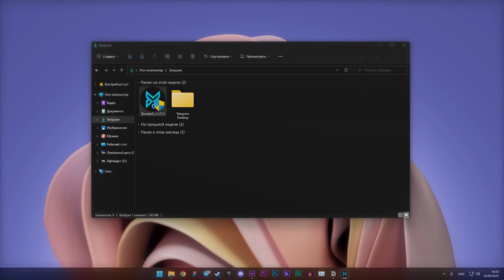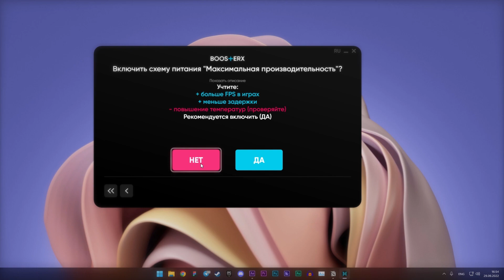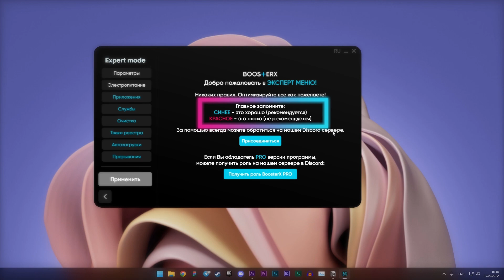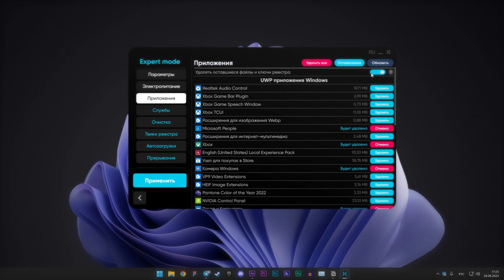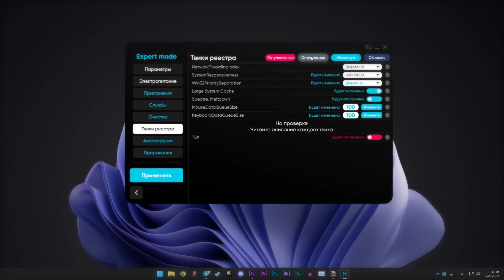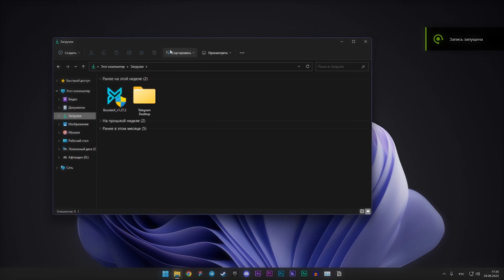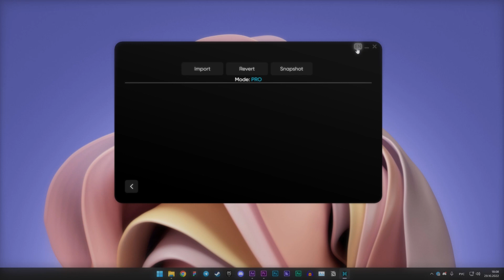Эта Утилита Поднимет Твой ФПС в Любой Игре (BoosterX)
Покупай лецинзионные ключи 👇🏻
⏬⏬Полезные ссылки⏬⏬
В этом видео мы будем повышать фпс в играх с помощью одной утилиты, которая называется BoosterX. У данной утилиты есть несколько методов оптимизации и самое главное она оптимизирует твой пк быстро, эффективно, безопасно и поможет увеличить фпс в любой игре.
как повысить фпс в ксго. оптимизация windows 10 для игр. оптимизация windows 11. как увеличить фпс в любой игре. утилита для оптимизации windows. буст фпс в играх. как повысить фпс в дота 2. как поднять фпс в валорант. как повысить фпс в apex legends. как поднять фпс в кс го.
Тайминги:
0:00 Интро
0:19 Установка BoosterX
0:29 Запуск BoosterX
0:35 Обзор BoosterX
0:57 Оптимизация
2:23 Параметры
2:42 Настройка электропитание
3:09 Удаление ненужных приложений
3:30 Настройка служб
4:16 Очистка мусора Windows
4:29 Твики реестра
4:37 Автозагрузки
4:48 Настройка прерывания
5:13 Перезагрузка пк
5:17 Пк стал быстро запускаться
5:27 Проверка уровень оптимизации
5:39 Тесты FPS до оптимизации
6:07 Тесты FPS после оптимизации
6:42 Увеличил фпс в ксго, fortnite
7:09 Отзыв об BoosterX